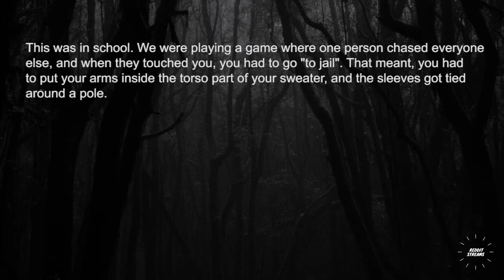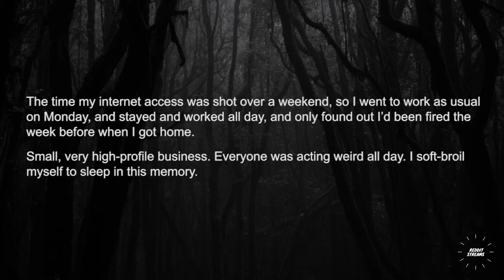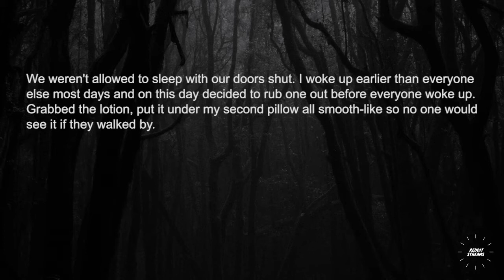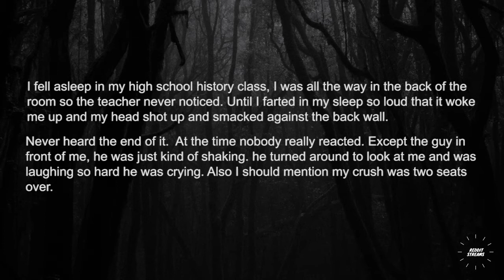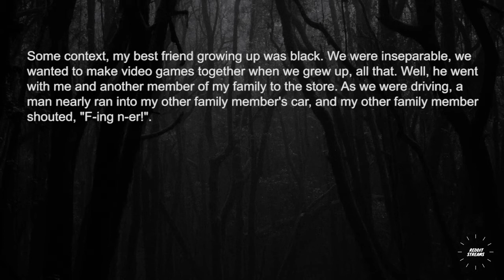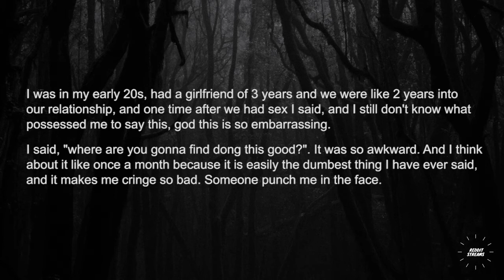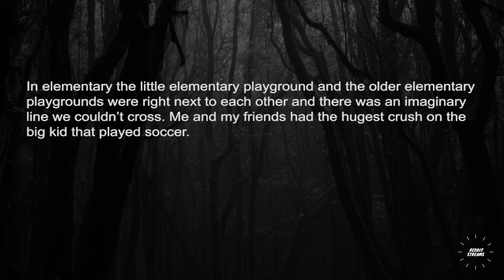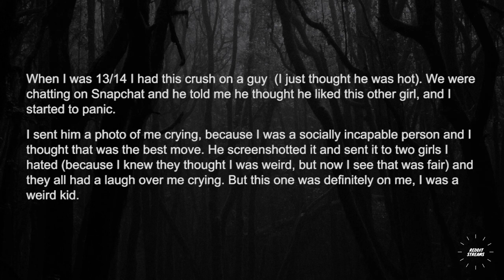What’s a cringe-inducing memory from your childhood ? - Askreddit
What’s a cringe-inducing memory from your childhood ?